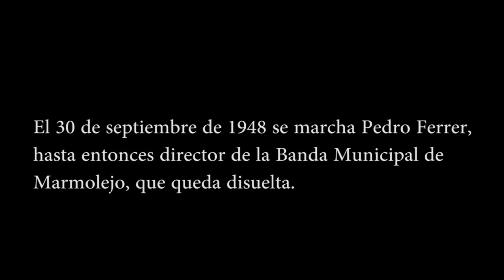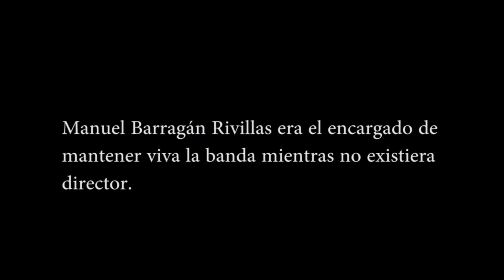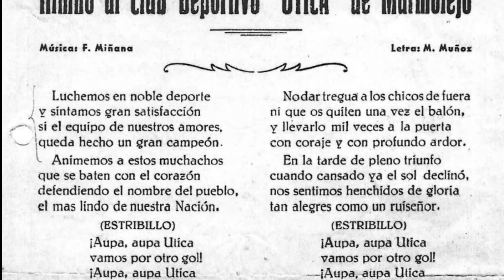Concierto Santa Cecilia AMC Ntra Sra de la Paz de Marmolejo 2018